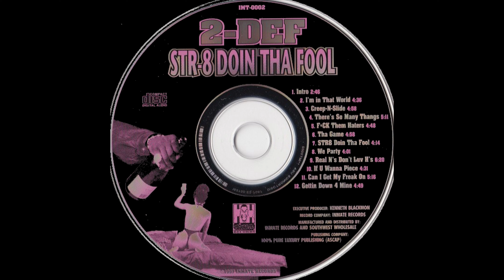2-Def - We Party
2-Def is a gangsta rapper from Houston, Texas. He was a member of South Park Coalition.

Artists: 2-Def
Album: Str-8 Doin Tha Fool
Tracks:
   1. Intro (2:46)
   2. I’m in That World (4:36)
   3. Creep-N-Slide (4:58)
   4. There’s So Many Thangs (5:11)
   5. FUCK Them Haters (4:48)
   6. Tha Game (4:58)
   7. STR8 Doin Tha Fool (4:14)
   8. We Party (4:01)
   9. Real N’s Don’t Luv H’s (6:20)
   10. If You Wanna Piece (4:31)
   11. Can I Get My Freak On (5:16)
   12. Gettin Down 4 Mine (4:49)
Total Time: 56:28
Year: 1997
Format: Compact Disc (CD)
Label: Inmate Records
Catalog #: IMT-0002
Genre: Hip Hop
Sub-genre(s): Southern Gangsta Rap
Era: Gangsta Rap Era (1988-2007)